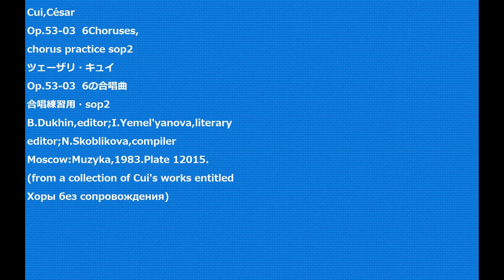Cui,César Op.53-03 6Choruses, chorus practice sop2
Cui,César
Op.53-03  6Choruses,
B.Dukhin,editor;I.Yemel'yanova,literary
editor;N.Skoblikova,compiler
Moscow:Muzyka,1983.Plate 12015.